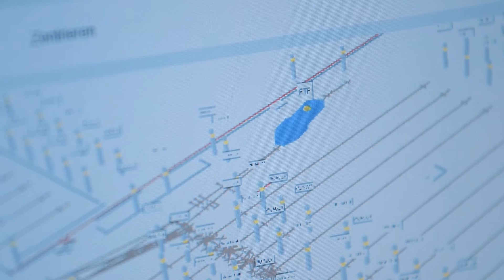Stöcklins EAGLE-ANT unterstützt Pharmaunternehmen aus der Schweiz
Der EAGLE-ANT ist ein automatisch betriebenes Flurförderfahrzeug für reine Transportaufgaben von der Lastaufnahme zur Lastabgabe auf horizontaler Ebene, für den Innenbereich in trockener Umgebung. Er ist aufgrund seiner technischen Optimierung für einen schnellen ROI (Return on Investment) ausgelegt.

Beim EAGLE-ANT wird die Navigation mittels Umgebungsmerkmalen (Wände, Säulen, bzw. fest installierte Anlagenteile usw.) realisiert. Die Orientierung in der jeweiligen Umgebung geschieht über einen eingebauten Sicherheitslaser-Scanner, der vorn und hinten (nicht EA0) im Fahrzeug eingebaut ist. Er überwacht ständig den Fahrbereich und orientiert sich in der jeweiligen Umgebung. Dazu existiert eine digitale Karte der Einsatzumgebung, in der der Fahrkurs für die Fahrzeuge hinterlegt ist. Gleichzeitig ist der Laser-Scanner auch für die sichere Überwachung des Fahrwegs zuständig. Beim Auftreten eines Hindernisses stoppt das Fahrzeug bzw. passt die Geschwindigkeit an ein vorausfahrendes Hindernis an.

Durch die Navigation mittels Umgebungsmerkmalen entfallen aufwändige Bodenarbeiten (z.B. für Magnete oder Induktivspuren). Damit wird der Installationsaufwand erheblich kostengünstiger, einfacher und zeitsparender. Zusätzlich wird die Flexibilität für eine Fahrkursänderung oder das Einbinden von zusätzlichen Fahrzeugen enorm gesteigert.

Fahraufträge können manuell und automatisch über Sensoren oder mittels entsprechender Schnittstelle über ein Lagerverwaltungssystem erstellt werden.  Sämtliche Transportaufträge werden im FTS-Leitrechner verwaltet, der die Aufträge den nächsten verfügbaren Fahrzeugen zuweist.

Die Fahrzeuge werden mit unserem hoch effizienten Stöcklin Li-Ion Energiesystem betrieben. Die Batterien der Fahrzeuge werden vollautomatisch an unseren Ladestationen nachgeladen.